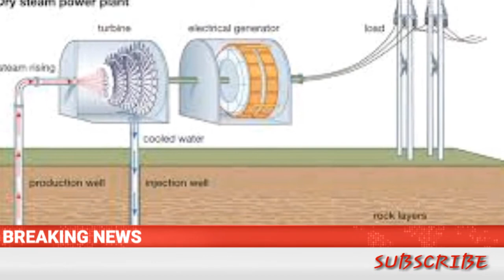HISTORY OF ELECTRICITY #5|FEWLIVE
THIS IS OUR FIFTH PART OF THE TOPIC HISTORY OF ELECTRICITY IN WHICH WE EXPLAIN HOW CURRENT IS FLOWING IN THE REAL WORLD OR IN THE FIELD OF ELECTRICITY